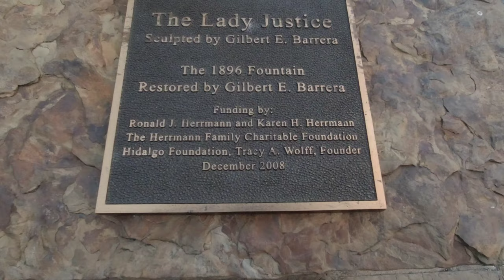San Antonio Riverwalk - holidays evening with lots of colorful lights